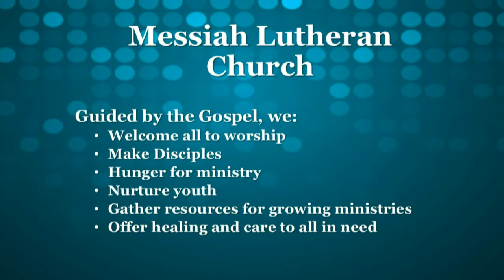15 March 11am - Messiah Lutheran Church